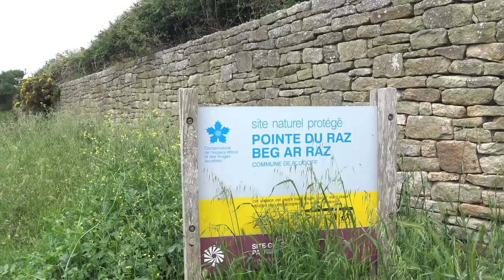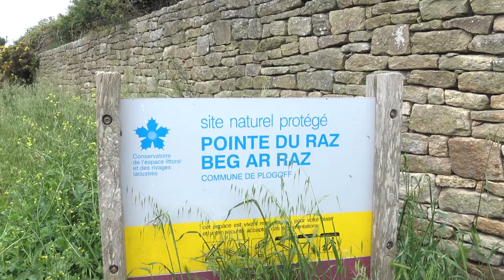LES GENDARMES VEULENT PRENDRE MON DRONE !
Vive la bretagne !! en drone c'est jolie
bretagne / drone